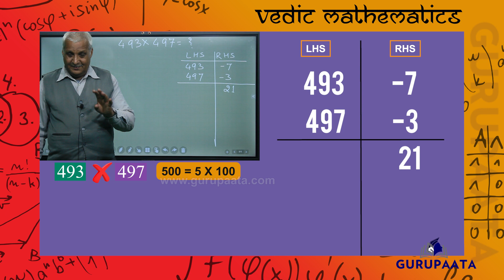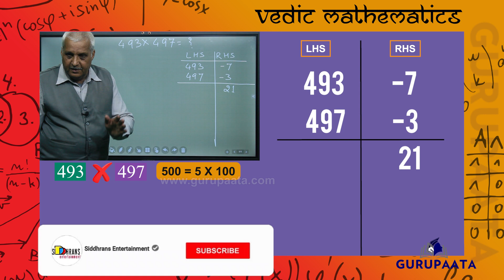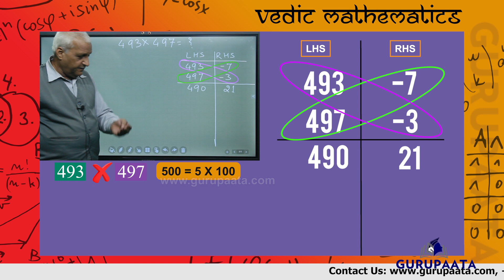Multiply Two 3 Digited Numbers (Both Numbers Closer To & Less Than 500 ) | Epi - 36 | Vedic Maths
✅ In this video, you can learn the faster way of Multiplying Two 3 Digited Numbers Closer To Base 400 & Both Numbers are more than 400 and get the solution in the simple and best way.

TIMESTAMP:
00:00 Introduction
00:29 Multiply Two 3 Digited Numbers (Both Numbers Closer To & Less Than 500 ) | Epi - 36 | Vedic Maths